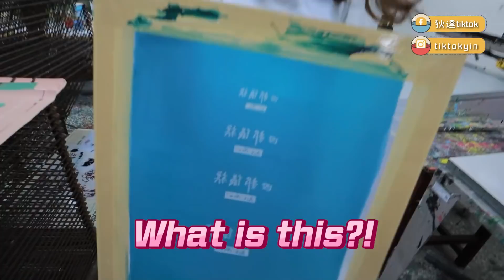終於十萬訂閱啦！有禮物要送給大家哦！｜狄達出品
真的很謝謝大家一路來的支持，
要繼續陪我一起走下去哦~

香港人第一次去雲林像出國一樣！親手摘鳳梨，穿韓服在教堂拍美照，吃咖啡拉麵！超值得來旅遊！

香港校服穿旗袍？台灣超日系校服！互相體驗下課後的生活，90後的回憶殺！